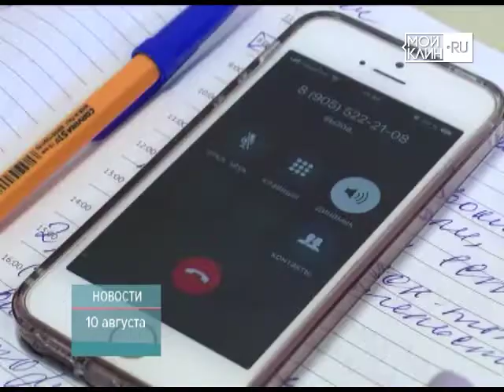ТНТ-Поиск: Конфликт предпринимателей на ул. Гагарина